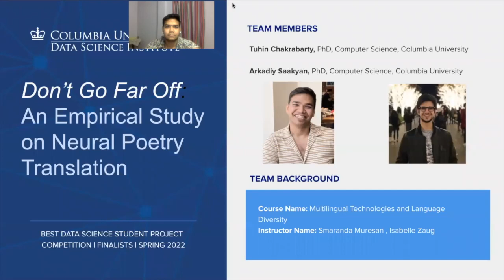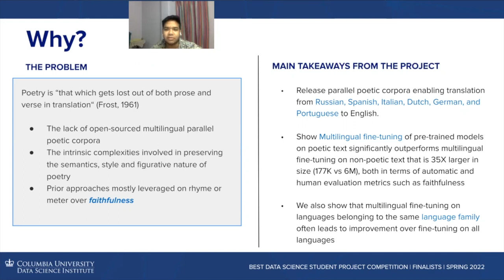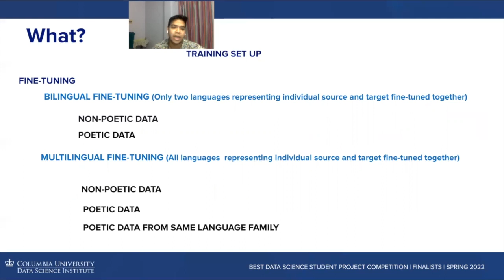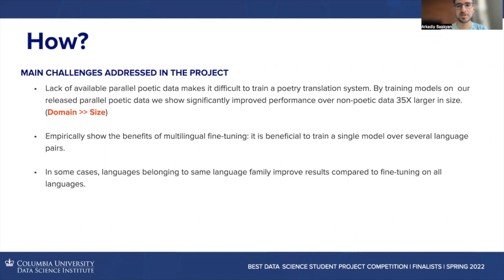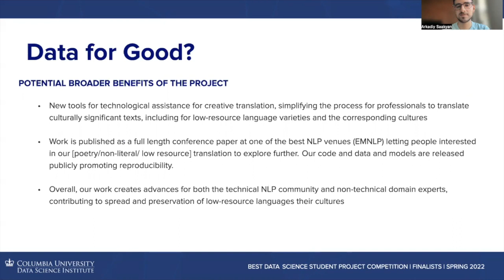Don’t Go Far Off: An Empirical Study on Neural Poetry Translation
Part of the Best Data Science Student Course Projects: Finalist Competition
Hosted by the DSI Education Working Group

Team Members: Tuhin Chakrabarty, Arkadiy Saakyan

Instructor: Smaranda Muresan

Short Description: Despite constant improvements in machine translation quality, automatic poetry translation remains a challenging problem due to the lack of open-sourced parallel poetic corpora, and to the intrinsic complexities involved in preserving the semantics, style and figurative nature of poetry. We present an empirical investigation for poetry translation along several dimensions: 1) size and style of training data (poetic vs. non-poetic), including a zero-shot setup; 2) bilingual vs. multilingual learning; and 3) language-family-specific models vs. mixed-language-family models. To accomplish this, we contribute a parallel dataset of poetry translations for several language pairs. Our results show that multilingual fine-tuning on poetic text significantly outperforms multilingual fine-tuning on non-poetic text that is 35X larger in size, both in terms of automatic metrics (BLEU, BERTScore, COMET) and human evaluation metrics such as faithfulness (meaning and poetic style). Moreover, multilingual fine-tuning on poetic data outperforms bilingual fine-tuning on poetic data.